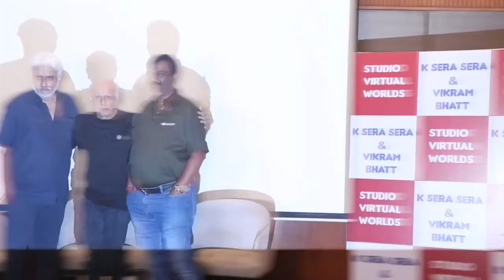K Sera Sera & Vikram Bhatt’s Virtual Production Technology will change the dynamics of Film Making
Mahesh Bhatt, Vikram Bhatt  & Satish Panchariya Announce 2 films“1920 Horror of the heart”&“Khilone”